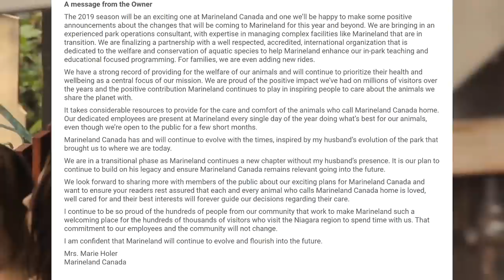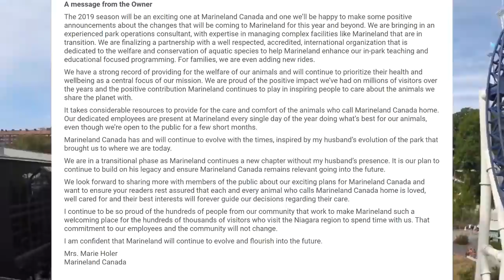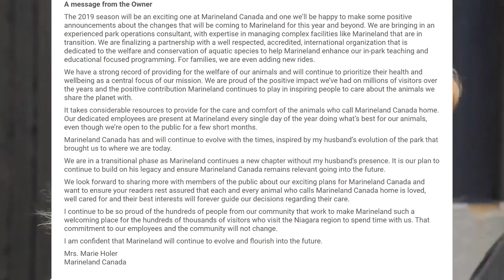Marinelands Future Plans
I go over the next 4 years at Marineland and some of the things they will be getting!